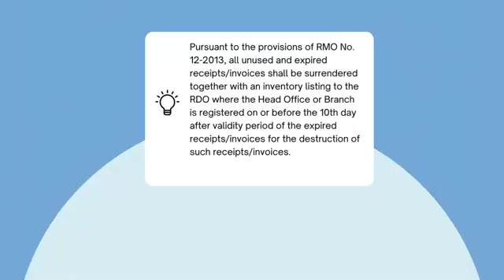Authority to Print📌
What should the taxpayer do with the unused/expired receipts/invoices dated on or before July 15, 2022?